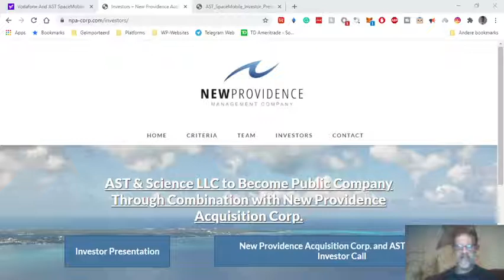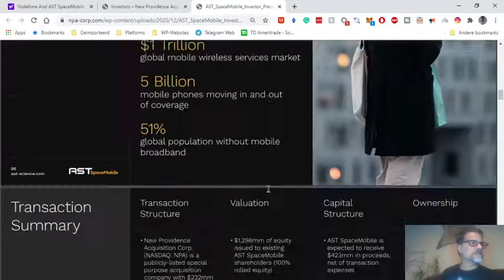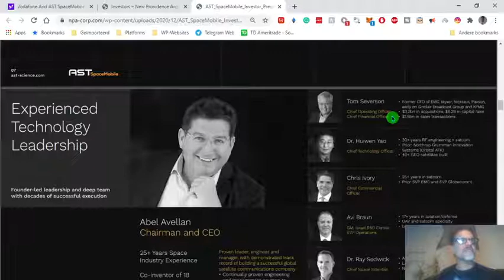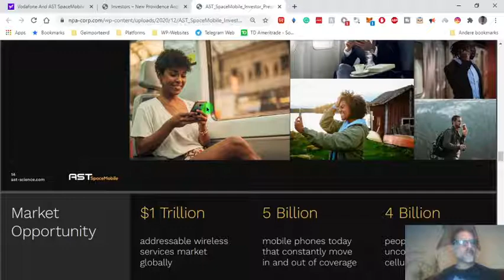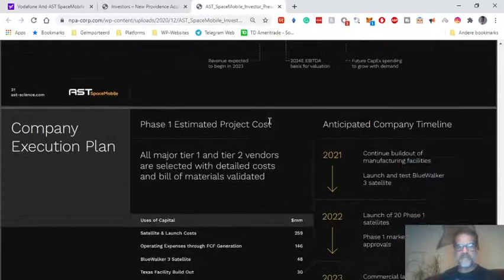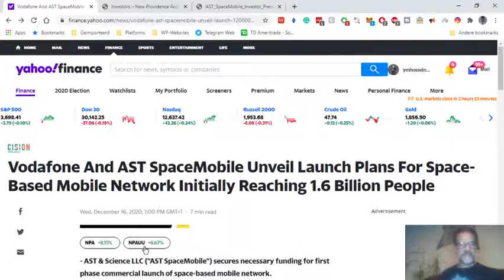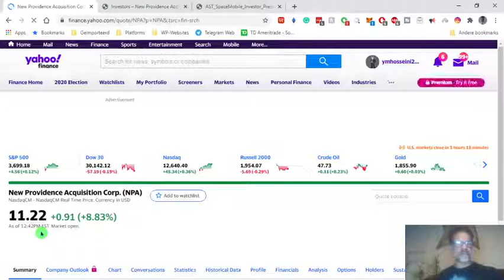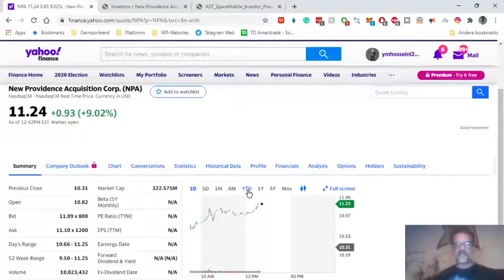New SPAC to get into Space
This video was created to help people learn more about trading stocks and or Investing in the stock market especially in SPACs.